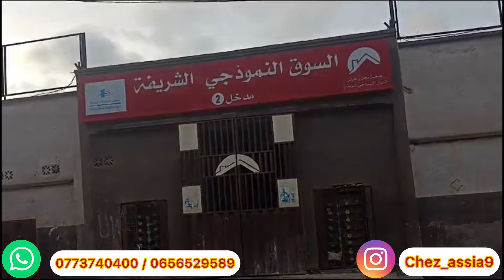الجدييييييييد 🔥 آخر الصيحات 😱 و موضيلات العيد أحلى و أرقى الماركات 💥 لأحلى المتابعات 🔥 سارعوووا 😱